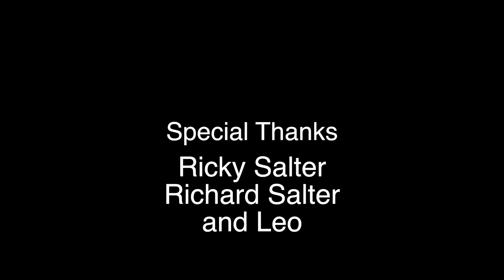Starting the Weed Eater Short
Young yard worker goes through the typical troubles of starting a gas-powered weed eater.